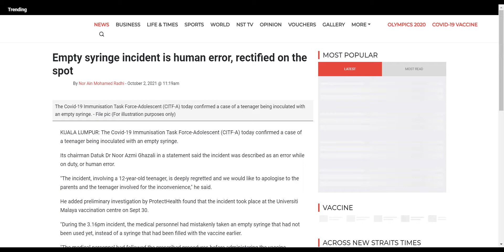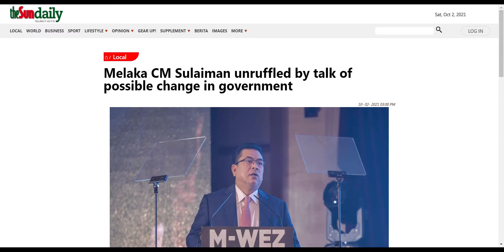Malaysia 2021-10-02 -- 1 Minute News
Empty syringe incident is human error, rectified on the spot - New Straits Times:

Khairy says Malaysia to procure Merck Covid-19 pills after study finds decrease in deaths, hospitalisation - Malay Mail:

Melaka CM Sulaiman unruffled by talk of possible change in government - The Sun Daily: